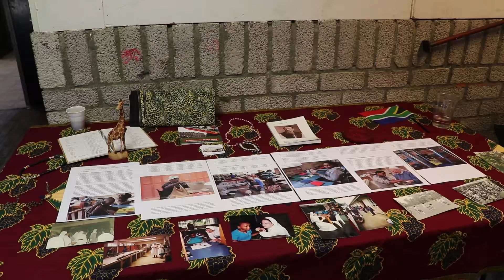2018 05 21 BD Fietste Mee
Beek & Donk 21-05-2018 Fietste Mee

Camera: Martien Vossenberg

In Beek en Donk werd tweede pinksterdag de Fietste Mee gehouden. Deze fietstocht, bestemd voor het hele gezin, was samengesteld door het gilde Sint Leonardus en Scouting Beek en Donk. Het goede doel dat aan dit evenement gekoppeld was, is voor een rehabilitatie- en ontwikkelingscentrum in Zuid-Afrika. Daar worden kinderen met een lichamelijke beperking vaardigheden aangeleerd. Bron: Leonardusgilde.